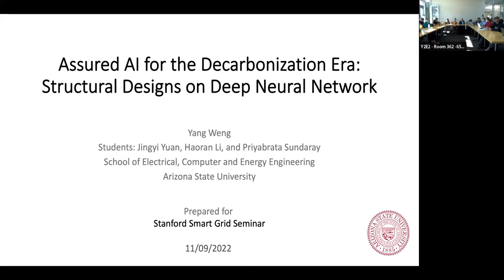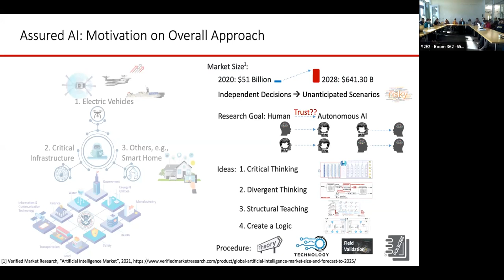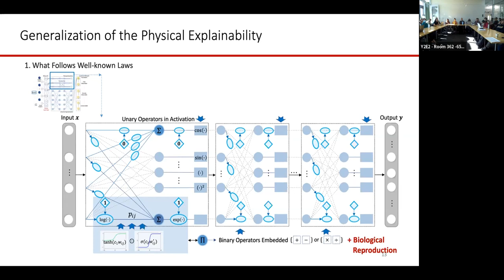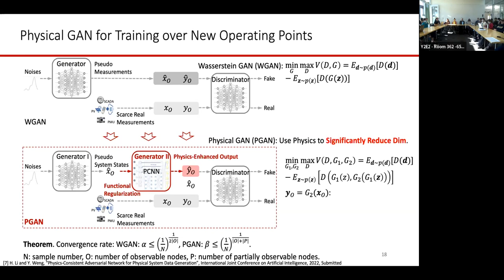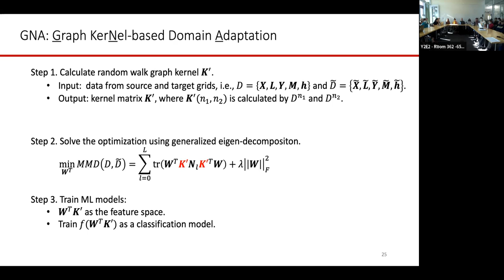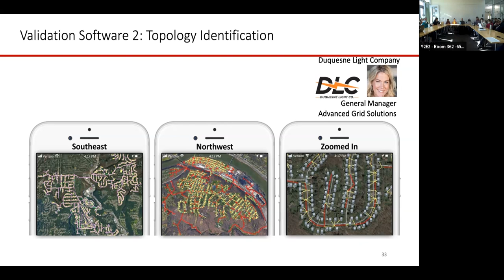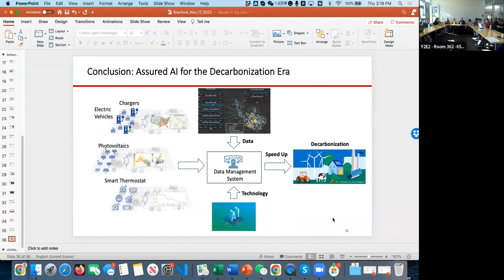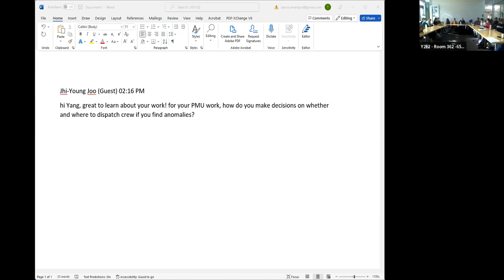Assured AI for the Decarbonization Era | Yang Weng | Smart Grid Seminar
Yang Weng, assistant professor, School of Electrical, Computer and Energy Engineering, Arizona State University
Smart Grid Seminar, Stanford University, Nov. 17, 2022

Yang Weng discusses assured artificial intelligence for the decarbonization era, focusing on structural deigns on deep neural networks. Weng received a PhD in electrical and computer engineering (ECE) at Carnegie Mellon University, where he also received MS degrees in ECE and machine learning.

The Smart Grid Seminar is presented by the Stanford Bits & Watts Initiative.